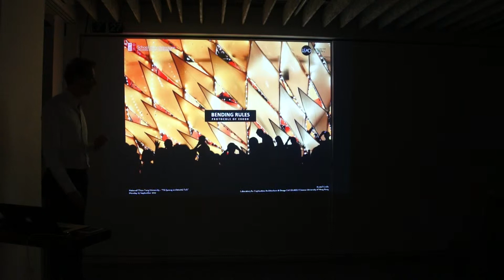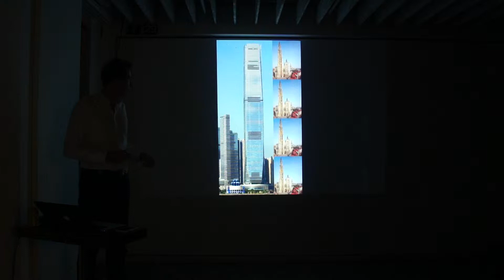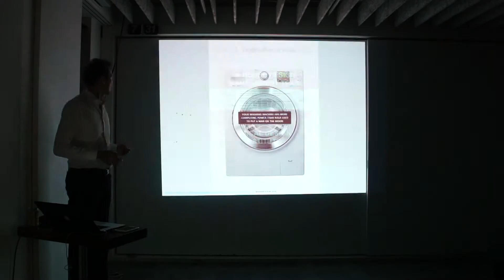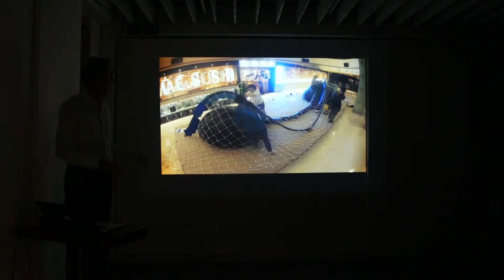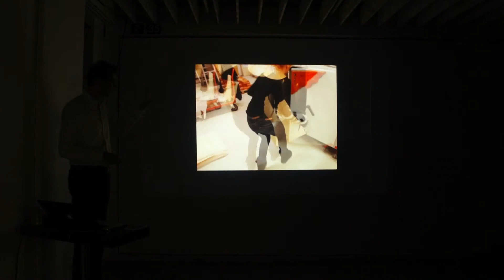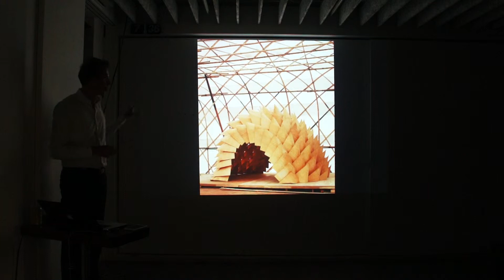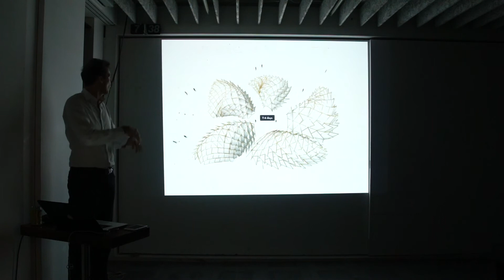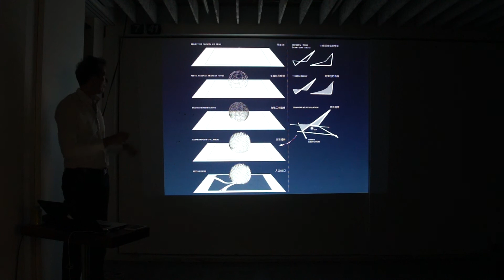YA Talk 20170925 Part2